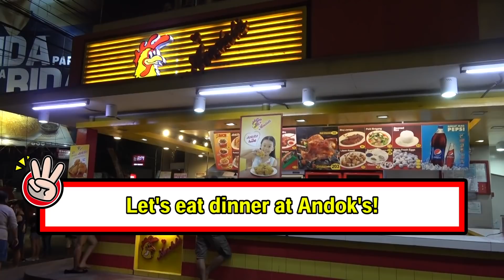Japanese Tries Andok's, Best Grilled Chicken in The World !